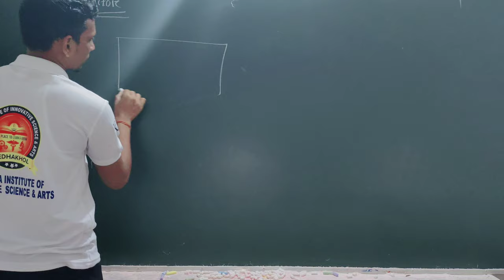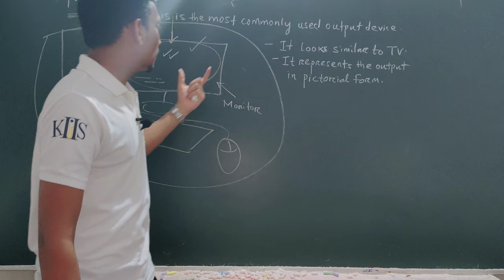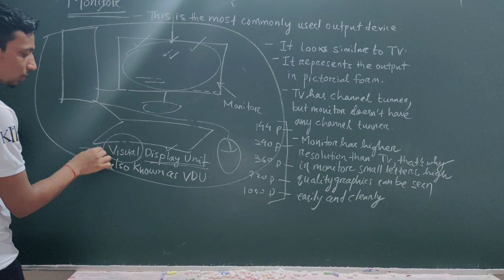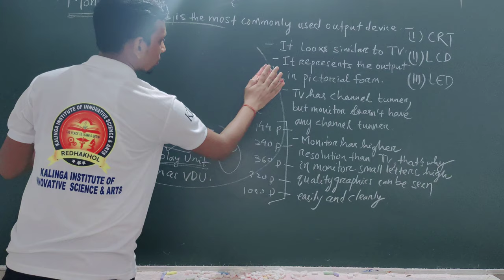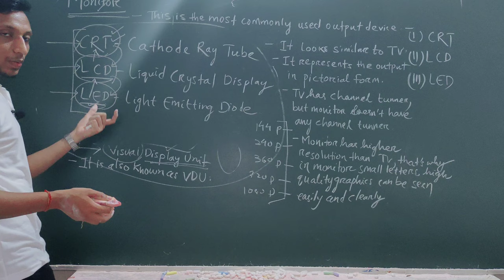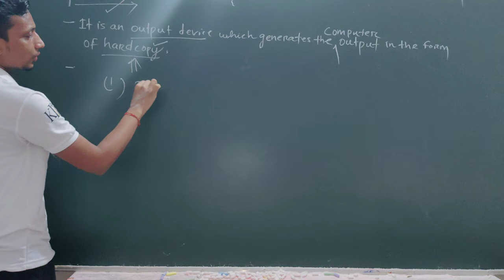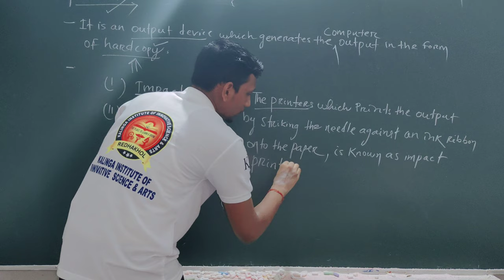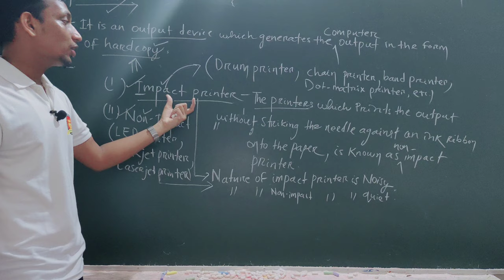11th CLASS(IT) || CLASS-10